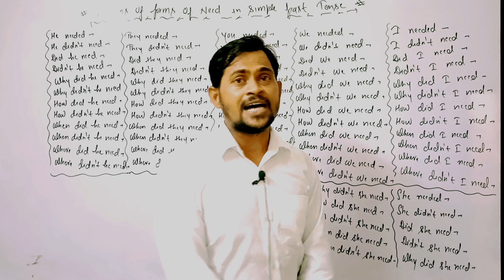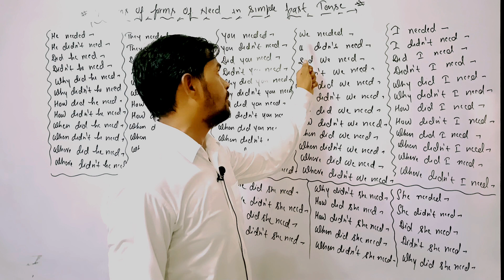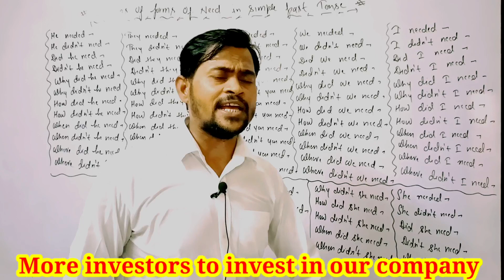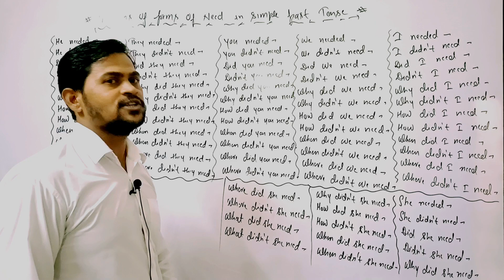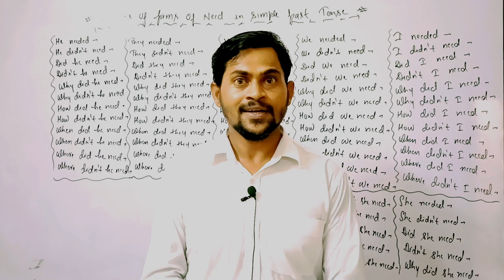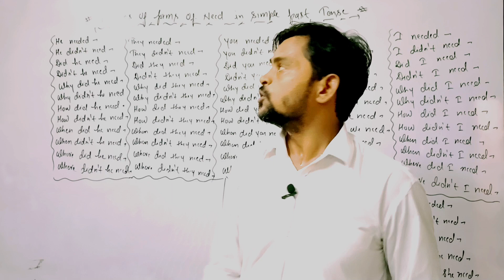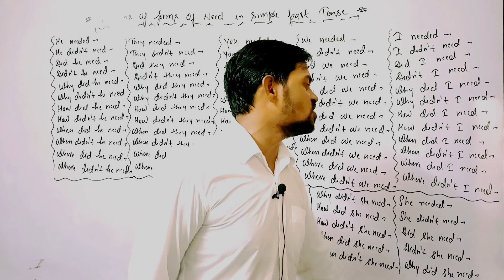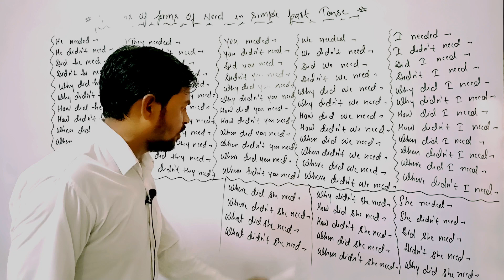Patterns of Form Of Need In Past | English Speaking Practice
By watching this English speaking practice video, You will learn about patterns of form of need in simple past tense to show the need of any person or thing in past.

In this video we have explained 6 important patterns of forms of verb "Need" in simple past tense which are really helpful to talk about our needs of past in English Language.

If you really want to master your reading, writing, listening and speaking skills, You must keep watching our all videos on regular basis @WCAcademy334